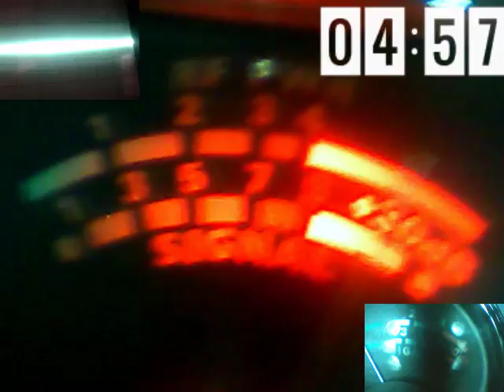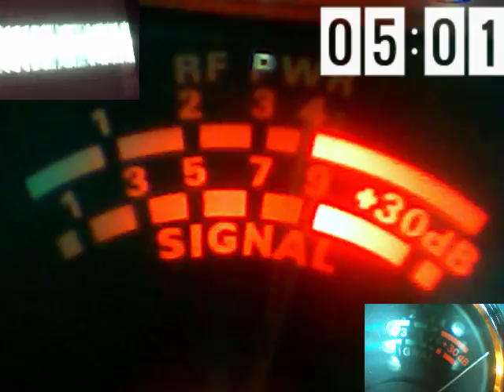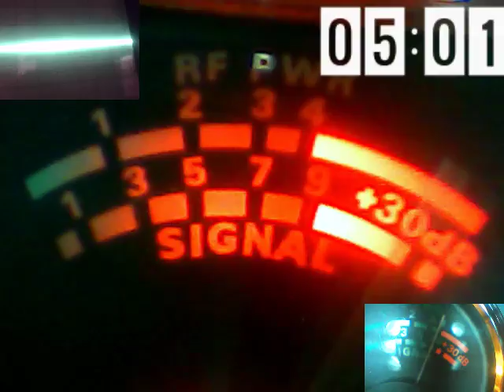Audioman288 & ch 28 .3/1/2017